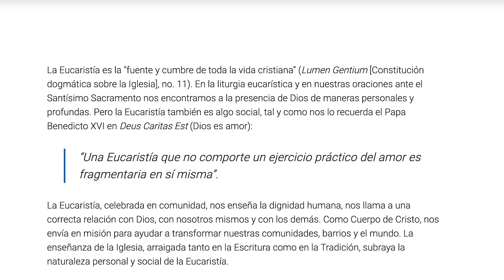La Eucaristía y la Misión Social de la Iglesia: El Cuerpo de Cristo Partido y Entregado por el Mundo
El personal de la USCCB reflexiona sobre cómo la Eucaristía nos acerca a Cristo y a nuestra comunidad, transformándonos para ser enviados juntos en misión para vivir como el Cuerpo de Cristo en el mundo. Conoce más sobre la Eucaristía y la misión social